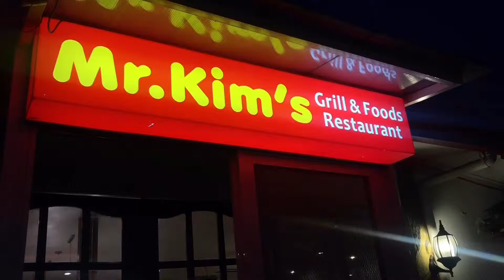MR.KIM’S KOREAN BUFFET KAWIT CAVITE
Nakakalokang 2hours buffet sa Mr.Kim’s! Walang sawang kalokohan kasama ang workmates. Happy LONG WEEKEND!! Happy birthday Michy!